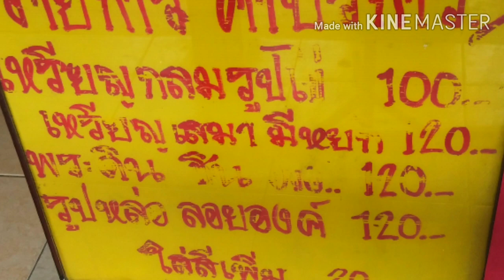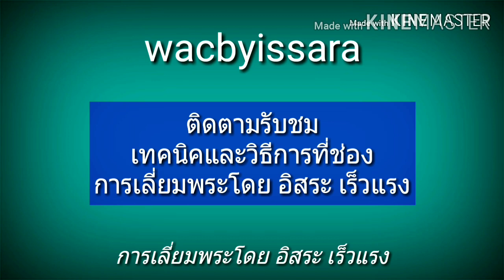เลี่ยมพระ : สร้างรายได้1,000บาทต่อวัน ทำอย่างไร?l อิสระเร็วแรง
เรียนรู้การ เลี่ยม กรอบพระ สร้างรายได้เสริม ให้มีความสุขและสนุกกับการสร้างสรรค์ ไอเดียใหม่ๆ นวัตกรรมในการพัฒนาผลงานการเลี่ยมกรอบพระต่างๆ วิธีการเลี่ยมพระอย่างง่ายและแบบมืออาชีพ วัสดุอุปกรณ์ต่างๆที่ใช้เลี่ยมพระ สร้างจินตนาการรวมทั้งไอเดียใหม่ๆขับเคลื่อนสังคม เป็นทางเลือกและสร้างแรงบันดาลใจในสิ่งที่เรารัก ชอบและใช้เวลาว่างให้เกิดประโยชน์

***มีหน้าร้าน  สนใจส่งงานมาเลี่ยมได้ที่
 ร้าน อิสระ เร็วแรง
 24/21 หมู่ 1 ต.หนองปรือ อ.บางละมุง จ.ชลบุรี  20150

 ไลน์  wacbyissara

🌟🌟🌟 Support
Sahaphan P.
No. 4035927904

และ เพจ อิสระ เร็วแรง